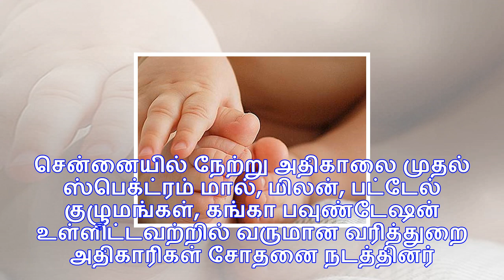சென்னையில் ஸ்பெக்ட்ரம் மால், மிலன் குழுமம் உள்ளிட்ட 4 இடங்களில் நடந்த வருமான வரி சோதனை நிறைவு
சென்னை: சென்னையில் ஸ்பெக்ட்ரம் மால், மிலன் குழுமம் ஆகியவற்றின் உரிமையாளர், நிறுவனங்களில் நடைபெற்ற வர...